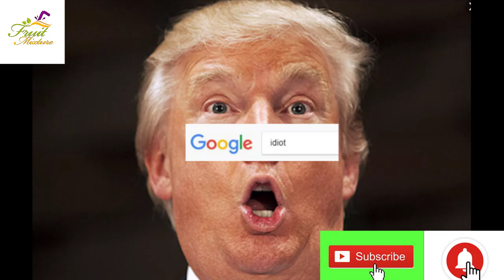Idiotனு தேடுனா ஏன் Trump பெயர் வருது? சுந்தர் பிச்சை விளக்கம்